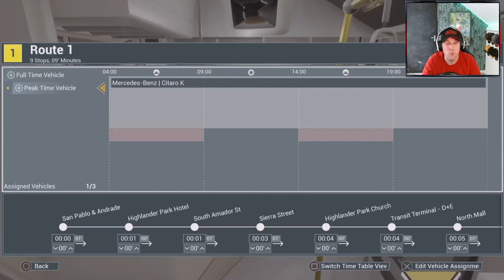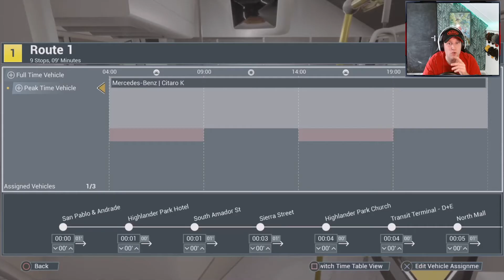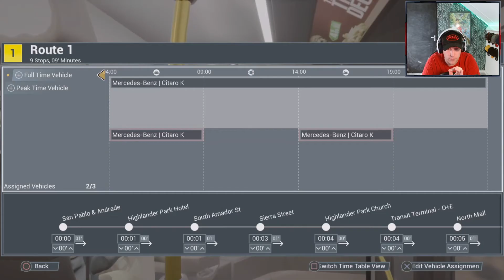Twee nieuwe bussen kopen & een nieuw route schema maken #2 //Bus Simulator '21// Nederlands (PS5)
In deze gameplay video leren wij steeds beter om bus te rijden en hoe wij de routes optimaal kunnen inzetten om geld te verdienen! Maar om groot te worden zullen we moeten investeren en kopen we in deze aflevering 2 nieuwe bussen!! Benieuwd hoe dit verder gaat? Veel kijk plezier.